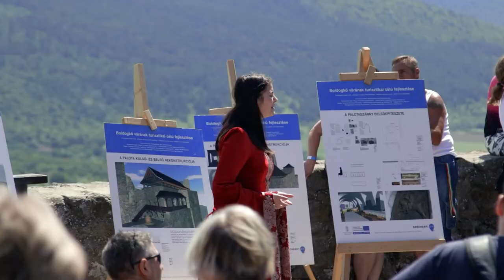Megújul Boldogkő vára, ami a felújítás ideje alatt is látogatható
A megújuló Boldogkő vára a felújítás alatt november 3-ig minden szombaton, vasárnap és ünnepnapokon 9-20 óráig látogatható. A garantált hétvégi program részeként belecsöppenünk a középkor világába, amelyben Drugeth Mária a vár úrnője és az udvarhölgyek 10, 12, 14, 15 és 17 órakor szabadtéri vártúrára invitálnak minden látogatót, valamint 11,13 és 16 órakor a Kóborlovagok lovagi párbaj előadásban vívnak egy- és kétkezes lovagi karddal.